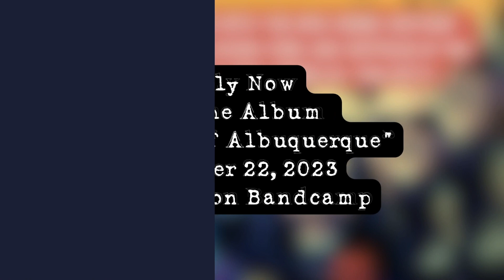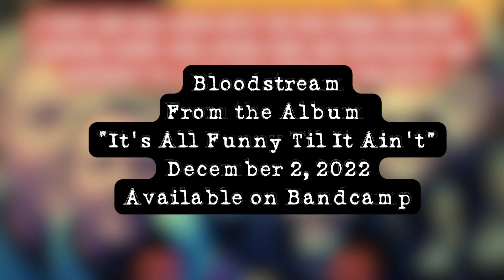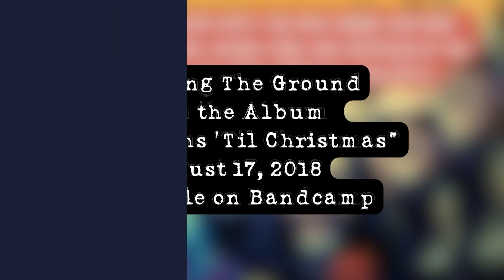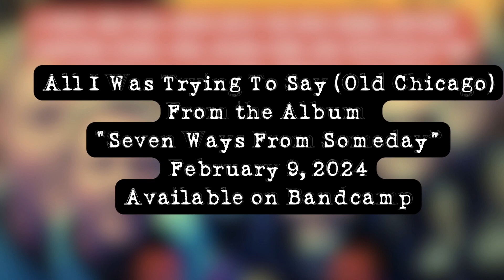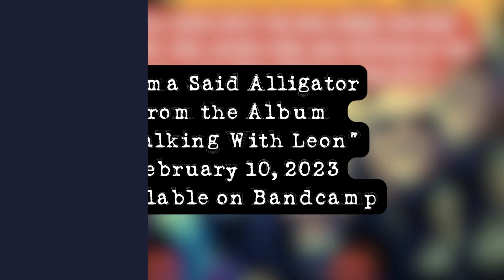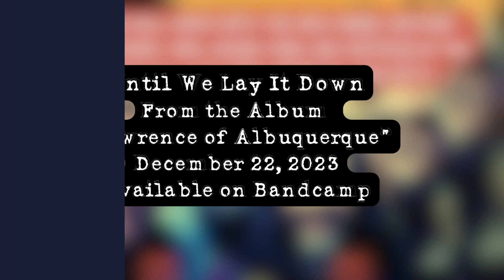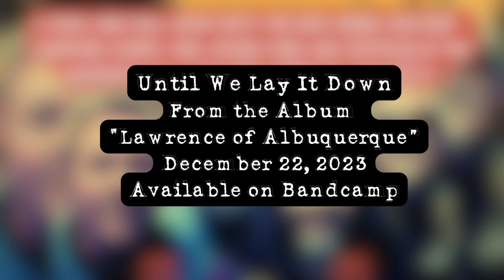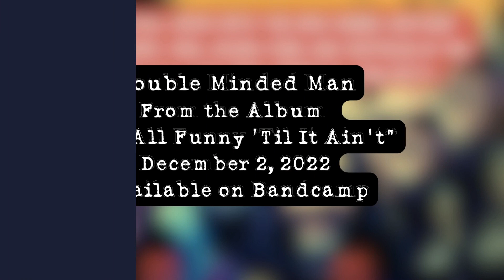The Singles - The Buddy Blake Band (PART 2) (Long Play)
// ABOUT
The Buddy Blake Band is a well kept secret in rock and roll.
TBBB has a diversity of style - From Blues Rock to Heartland Rock - From Album Rock to Swamp Rock.  For rock fans, there is a little something for everyone.
The talents of TBBB are showcased in the music scene by their 13 albums, one million streams, and innovative recording method.
The band's eclectic tastes are reflected in their sound.  And their journey of collaboration together, the distinct part each member contributes, keeps the creativity and improvisation active and resonant.  We can hear it in their finished projects.
A Rock and Roll Drive with The Who riding shotgun – Counting Crows, REM, Grand Funk and Zeppelin in the backseat of a car once owned by Tom Petty.

// TRACKLIST - ABOUT
This is Part 2 of a three part compilation of the band's singles.  Part 2 includes 16 songs - The entire collection is based on the playlist "The Singles" (SoundCloud-see link below).

Lonely Now 00:00
Bloodstream 4:10
Touching The Ground 10:52
Civil War 16:04
Fields of Red 23:15
All I Was Trying To Say (Old Chicago) 30:57
Mama Said Alligator 34:27
Dying For the Cause 41:08
El Dorado 44:47
Until We Lay It Down 49:35
Lovely (Radio Edit) 53:45
Getaway 58:46
All Wallet No Cash 1:06:06
Rolling On 1:12:48
Welcome 1:17:58
Double Minded Man 1:22:11